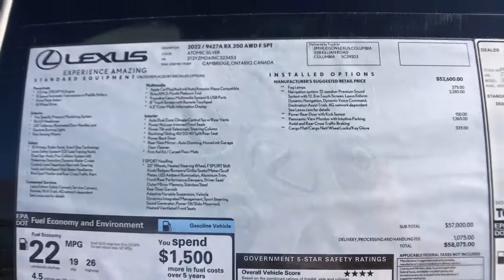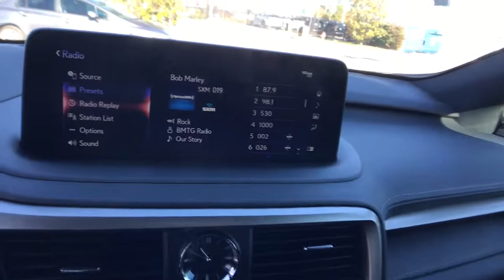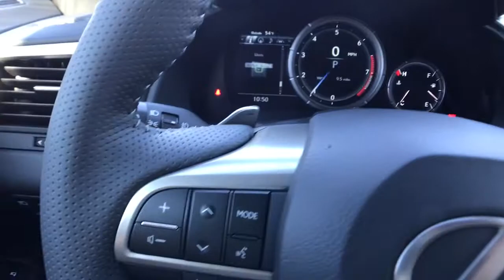2022 Lexus RX Columbia, Lexington, Chapin, Irmo, Camden, SC C31619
New 2022 Lexus RX available in Columbia, South Carolina at Jim Hudson Lexus of Columbia. Servicing the Lexington, Chapin, Irmo, Camden, SC area.
2022 Lexus RX 350 F Sport - Stock#: C31619 - VIN#: 2T2YZMDA1NC323453

01j7 2022 Lexus RX 350 F Sport AWD 8-Speed Automatic 3.5L V6 DOHC 24V AWD, Blk F Sport Nuluxe.brbr8 Million Meals fed through Harvest Hope right here in the Midlands. Donated land for Toby's Place, a women & children's shelter. Proudly support the brave men & women of our US Military and all First Responders. Currently dedicated to supporting over 110 local charities in our beloved community. Ranked #1 in Customer Satisfaction for the Nation in 2020.brbr19/26 City/Highway MPG